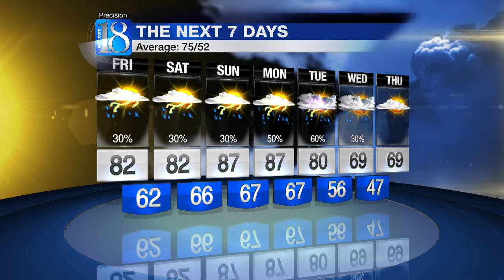6 PM WEATHER